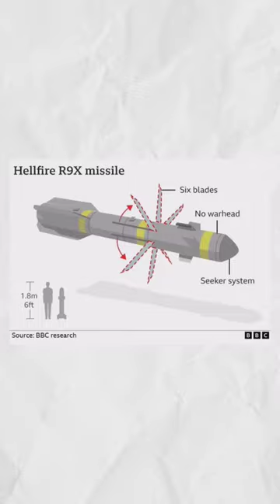What is the Hellfire R9X missile that killed the Al-Qaeda Chief 🤯 | Knowledge Wallet